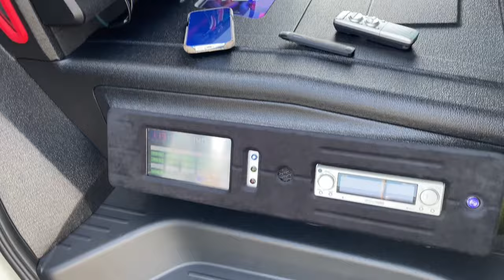富士スピードウェイで開催された達祭（カーイベント）にブース出展しました☆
オールジャンルカーイベント
富士スピードウェイ in 達祭
B.L.styleブースを出展！

B.L.styleデモカークラウンクロスオーバーをはじめ
T-DEMAND製品を使用し製作した車両
全10台展示しました☆

オールジャンルなのでいろいろな車種
それぞれ違ったカスタムで見どころ満載です(*'ω'*)

会場内をレビューしましたので

●会社名：(株)B.L.style（(カ)ビーエルスタイル）
●住所：静岡県富士宮市上井出900-1
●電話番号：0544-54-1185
●休業日：毎週木曜、カーイベント出展日等

・レクサスカスタムカー専門店
・カスタムカー専門店
・車のお探し専門店富士宮店※1
・オーダー型中古車販売店※2

※1 車のお探し専門店は商標登録されています。
12類　第4995447号
※2 オーダー型中古車販売店は商標登録されいています。
第12類　第6237990号